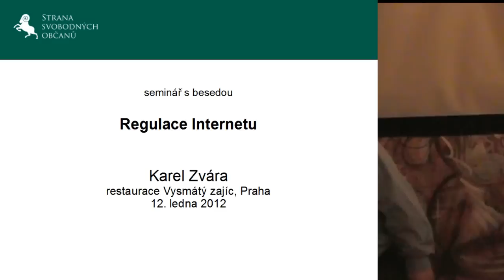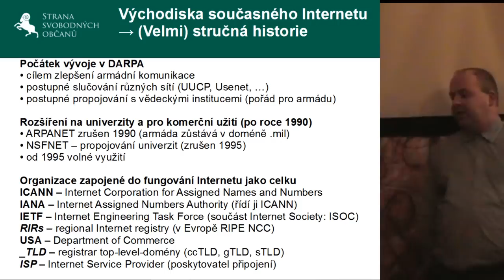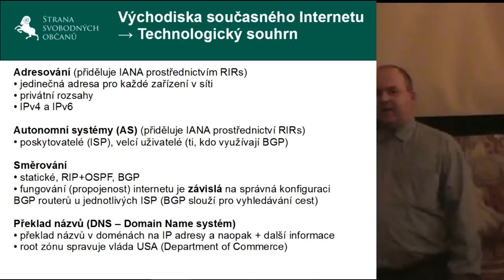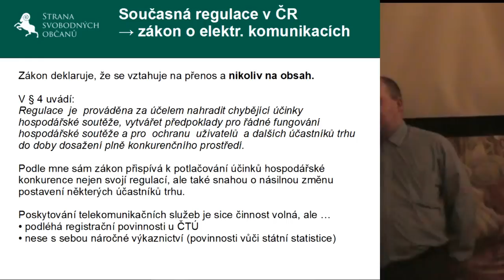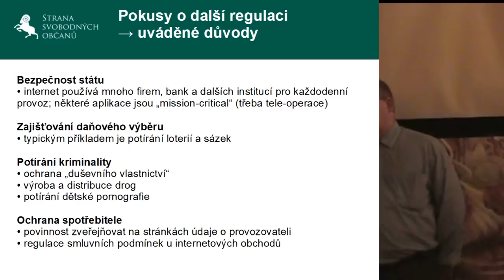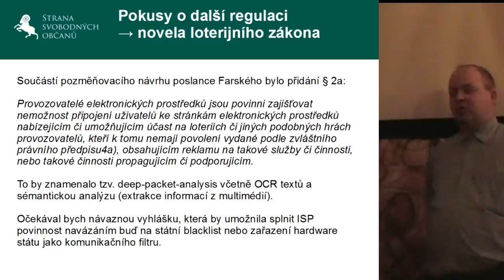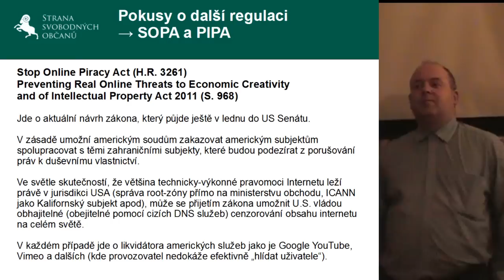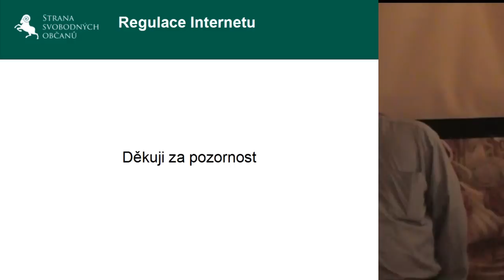Beseda Svobodných 12.1.2012: "Regulace Internetu" (+slidy)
Úvodní příspěvek na besedě Svobodných 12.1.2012 k tématu "regulace Internetu". Úvodní příspěvek přednesl Karel Zvára. Verze vylepšená o integraci prezentace.